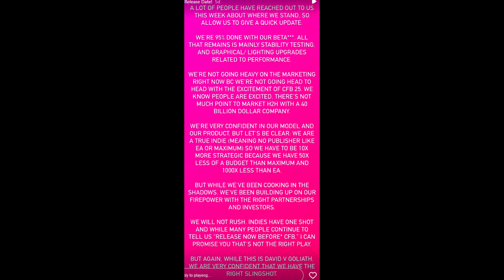ESG Football 24 Latest Update / Another Football Game Option To Consider Over CFB And Madden 25